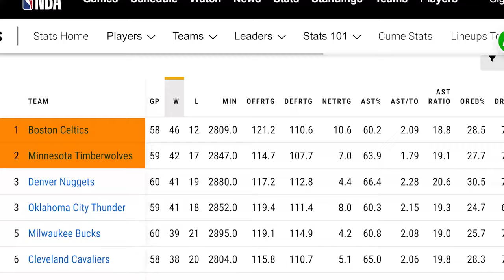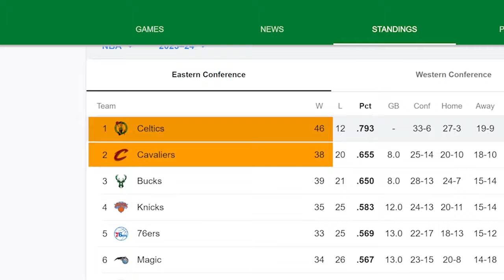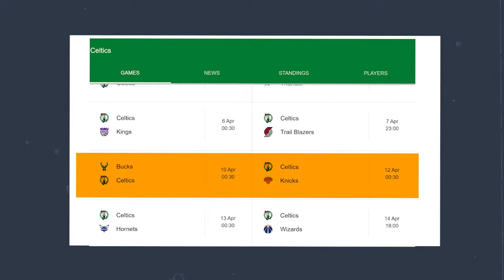Will the Boston Celtics Actually Win It All This Year?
The Boston Celtics have by far been the best team in the NBA this season but despite their talented roster, fans have seen this story before. Season success tends not to translate into an NBA title for them and this has been a recurring trend. Will this be the year they break through and  finally deliver with their 18th championship? Join us as we take a look at this years Celtics team and how they got to where they are.

Chapters:
00:00 Introduction
00:52 League Stats
01:53 Upcoming Games
02:42 Smart Trades
04:33 New Coach
06:01 Other Team's Weaknesses
07:14 Boston's Versatility
08:05 Conclusion